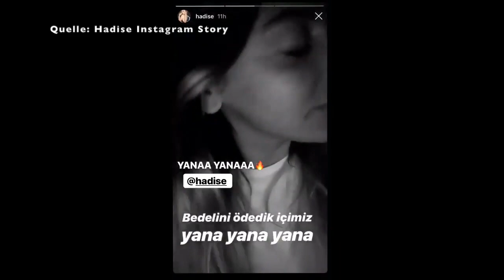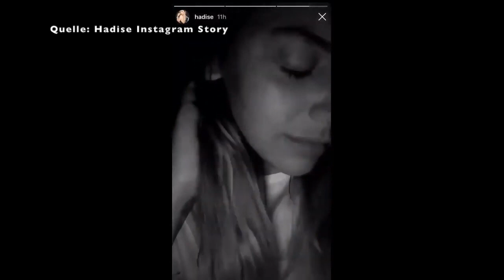Die Türkei feiert Rapper Mero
Einer der erfolgreichsten Pop-Sängerinnen der Türkei Hadise feiert den Track von Mero-Ollabilir in einer Instagram Storie ..

►Supporte mich für mein AMG...HAHAH.